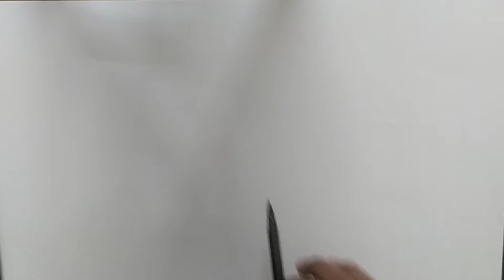caricature | Day 11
❤️see your tommorow.